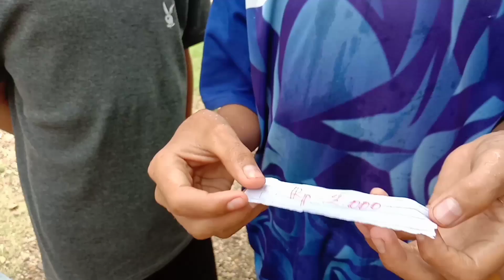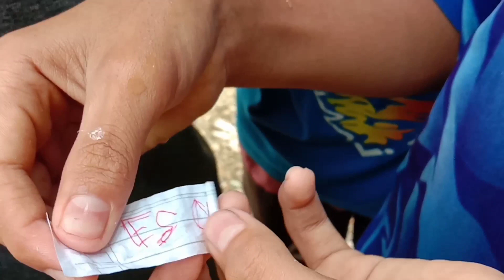Aksi Pecah Balon Warna Warni Berhadiah💞Main Pecah Balon Berhadiah Es Krim & Ciki ciki💕Abang Abdillah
Hallo Assalamualaikum teman-teman...
Kali ini Abang Abdillah Mau Main Pecah Balon Warna Warni Berhadiah Bersama Teman Teman ...

Tonton Video kita sampai habis ya teman-teman...

Tekan tombol loncengnya biar kamu gak ketinggalan video-video baru kita...

Bayi Lucu
Main Bebek-bebekan
Bebek-Bebekan Lucu
Bayi datang ke Acara Ulang Tahun
Happy Baby